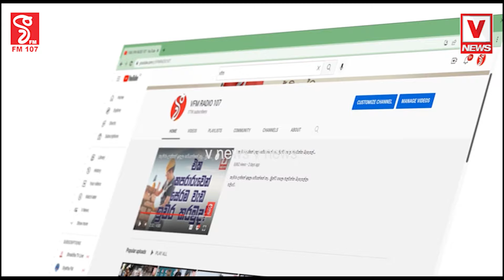ලයිට් බිලට පොලුතියපු මැති ඇමතිලා මෙන්න.. ශිරන්ති කියලා අහිංසක අම්ම කෙනෙක්ගේ ලයිට් බිල ලක්ෂ 4ක්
කෙහෙළිය කාලා නාලා තියෙන්නේ ලයිට්
ශිරන්ති කියලා කාල්ටන් එකේ ඉන්න
අහිංසක අම්ම කෙනෙක්ගේ ලයිට් බිල ලක්ෂ 4ක්
ලයිට් බිලට පොලුතියපු මැති ඇමතිලා මෙන්න..